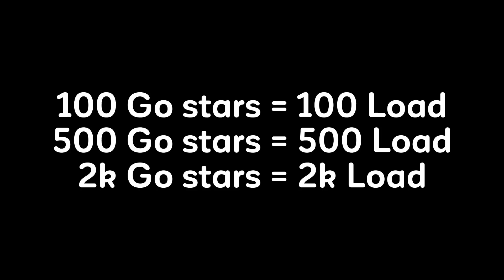MOONTON THANKS FOR NEW CLINT ONE SHOT BUILD | CLINT NEW BEST BUILD 2023 (must try)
❗(FAQS)
🔹DEVICE: Iphone XS Max
🔹EDITING: Kinemaster,
🔹RECORDER: Iphone recorder.
🔹ML ID: 90082746
🔹NATIONALITY: Philippines

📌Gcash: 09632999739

*IN THIS VIDEO :
Clint Montage
Clint highlights
Clint gameplay
Clint Tutorial
Clint guide
clint moments
clint tutorial
clint freestyle
clint combo
clint skin
clint spell
Clint Revamp
Clint Badminton
clint
clint montage
clint highlights
clint savage gameplay
clint savage
clint gameplay
clint maniac
clint unstoppable
clint global
clint
supreme
mythic
clint  tutorial
erlindang clint
new revamp clint 2020
new revamped